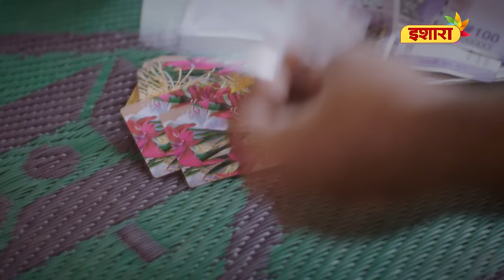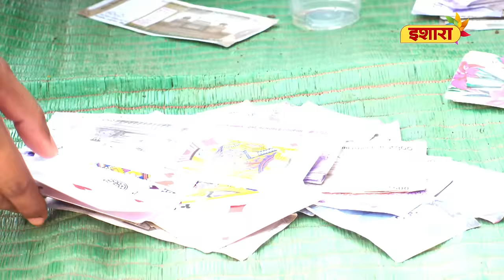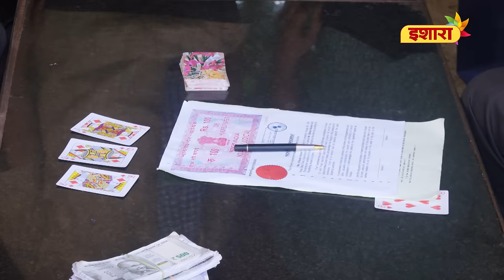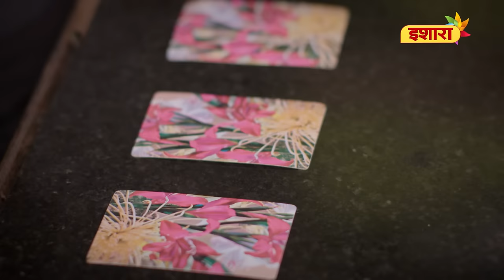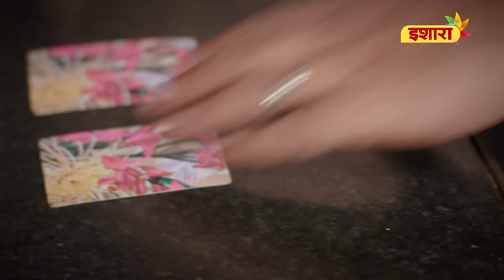Sattebaaz Pati | Crime Files - FULL EPISODE | नई कहानी | Ravi Kishan | Ishara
Satte maine paisa harkar, ek aadmi apni biwi ko daon par laga deta hai. Kya woh masoom aurat apne par hone wale anyaay ke khilaf aawaz uthayegi? Janne ke liye, dekhiye Crime Files ka latest episode ab Ishara par.